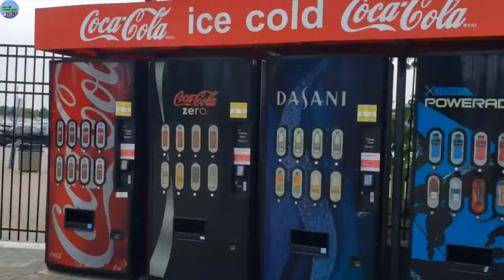A699 - THẦY GIÁO TÂN VÀ 8 TRANG TRAO NHAU NỤ HÔN NGỌT NGÀO SAY ĐẮM